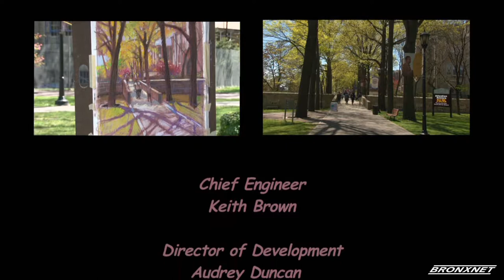Art and About: Lehman College